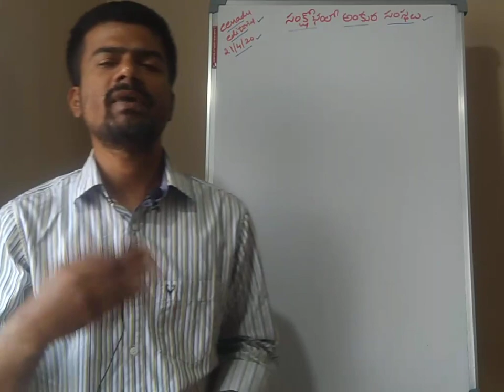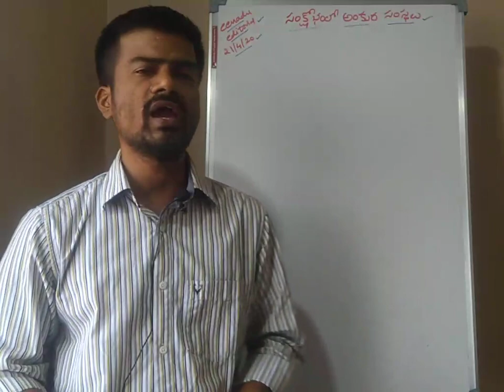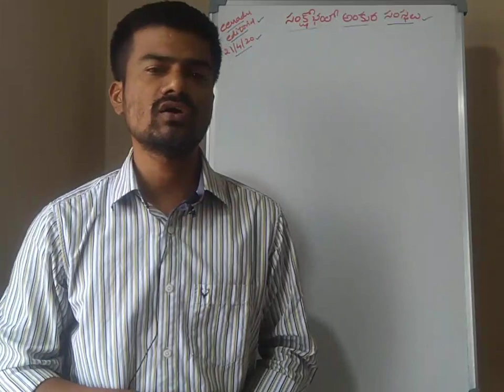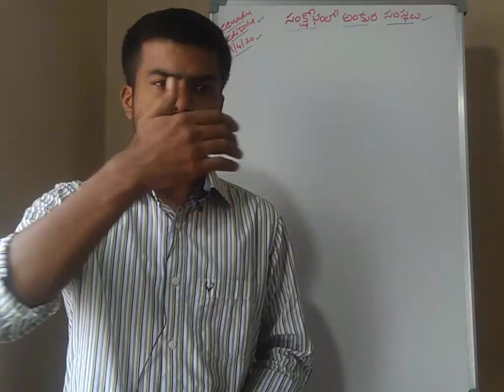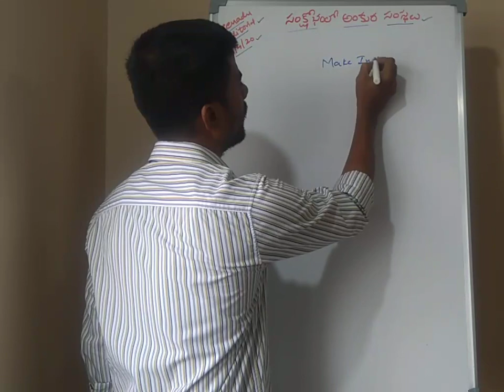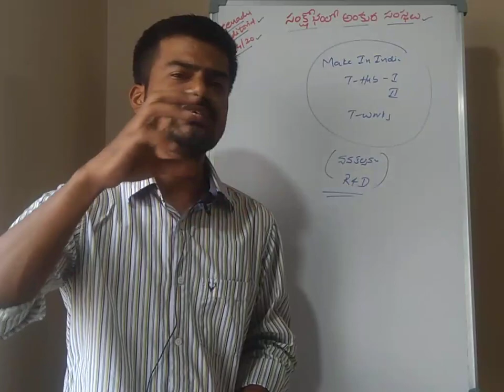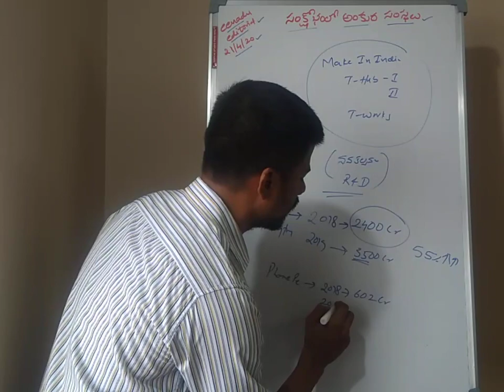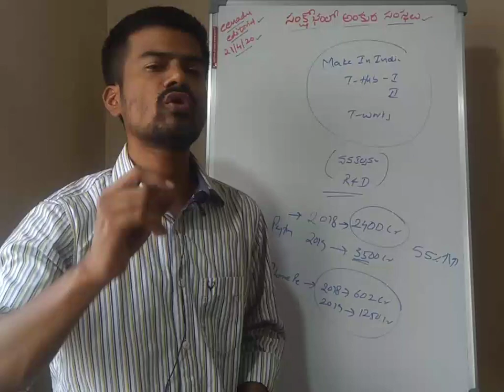Eenadu Editorial Analysis(21/04/20).. సంక్షోభంలో అంకుర సంస్థలు..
సంక్షోభంలో అంకుర సంస్థలు..

editorial.
Editorial Analysis.
Telugu editorial..